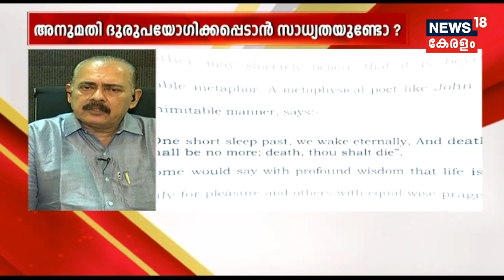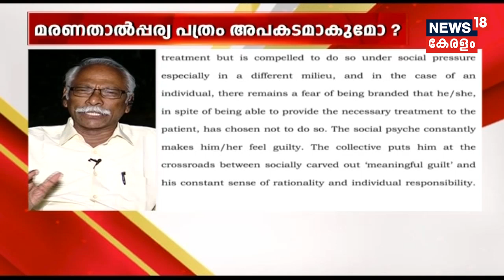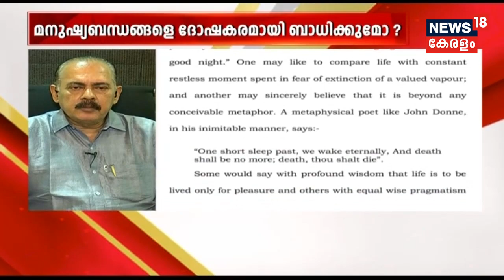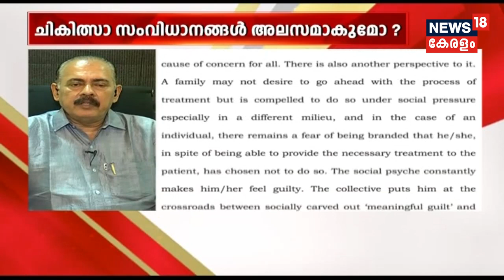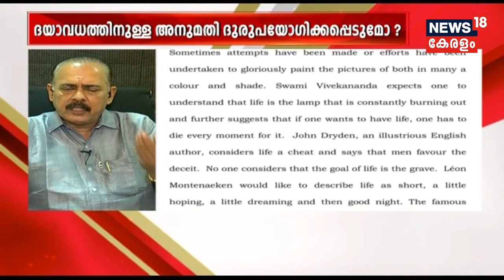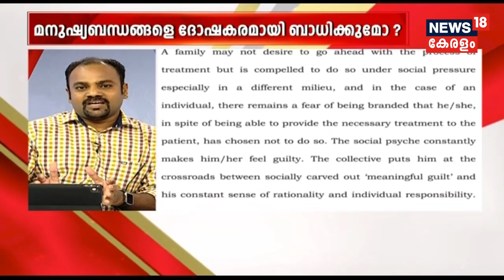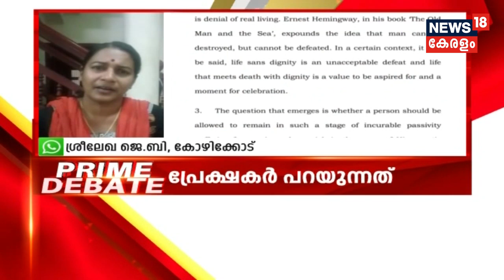Prime Debate : ദയാവധത്തിനുള്ള അനുമതി ദുരുപയോഗിക്കപ്പെടുമോ? | 9th March 2018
Supreme Court allows passive euthanasia (mercy killing) for terminally-ill patients with certain guidelines. SC also pointed out that the passive euthanasia is legal in India. SC in its landmark verdict, uphold a person's right to die with dignity. Though SC has laid several precaution to prevent its misuse, how effective those efforts will be? Will this ruling lead to a possible criminal misuse?